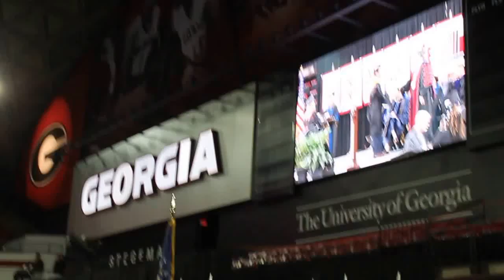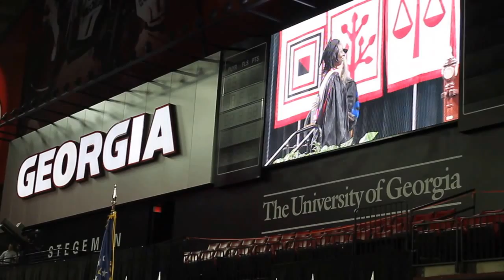Fall 2016 UGA MPH and MPH/MSW Graduates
The University of Georgia College of Public Health congratulates its Fall 2016 Master of Public Health graduates!  This video captures both the MPH and the MPH/MSW students as they are called across the stage during UGA's Fall Graduate Commencement on December 15, 2016.